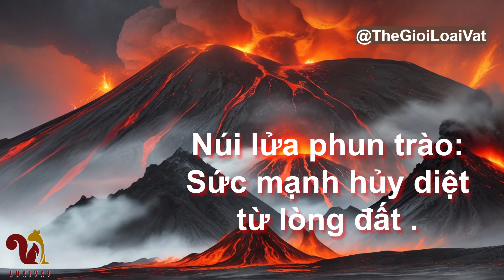Khám phá thế giới - youtube Núi lửa phun trào sức mạnh hủy diệt từ lòng đất.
Chào mừng các bạn đến với kênh YouTube của chúng mình!
Đây là nơi chúng ta cùng nhau khám phá những bí ẩn của vũ trụ, tìm hiểu về thiên nhiên kỳ thú và khám phá thế giới tuyệt vời xung quanh chúng ta.
Hãy cùng chúng mình bước vào những cuộc hành trình thú vị, từ những ngôi sao xa xôi, những hành tinh bí ẩn, đến những cảnh quan thiên nhiên hùng vĩ và các loài động vật độc đáo.
Hãy cùng nhau khám phá và trải nghiệm những điều kỳ diệu của thế giới và vũ trụ!